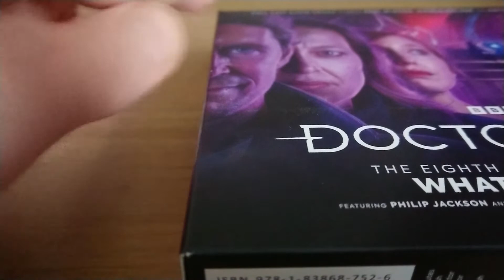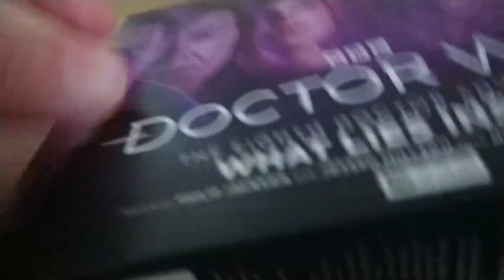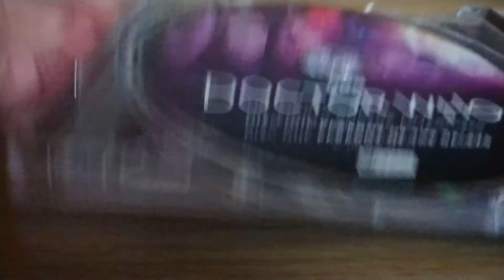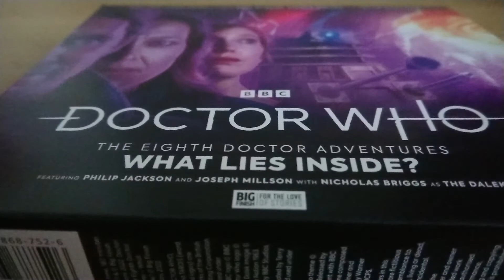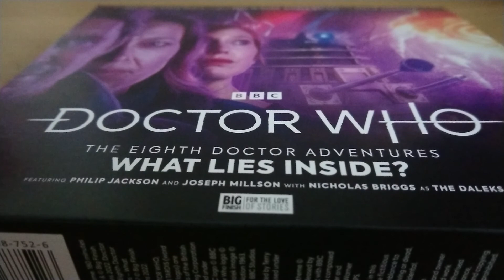Review: What Lies Inside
I review the latest Eighth Doctor boxset, What Lies Inside.